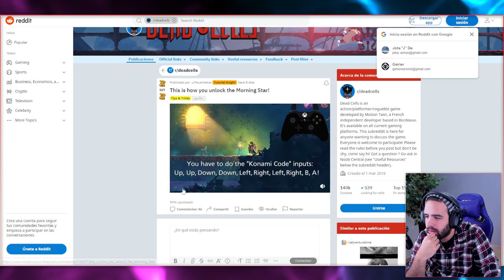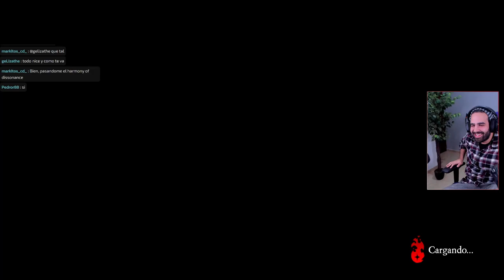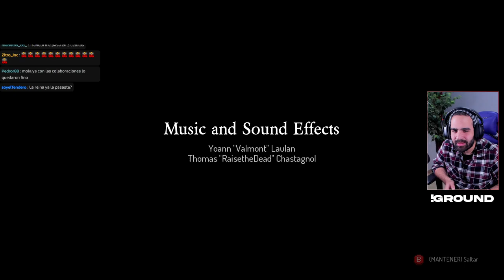HE MATADO A DRÁCULA EN RETURN TO CASTLEVANIA • Dead Cells